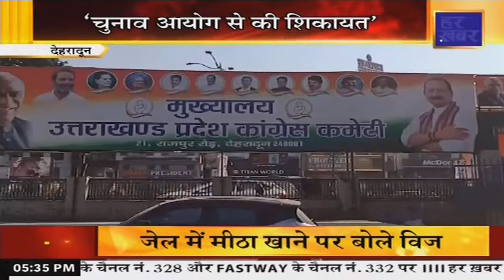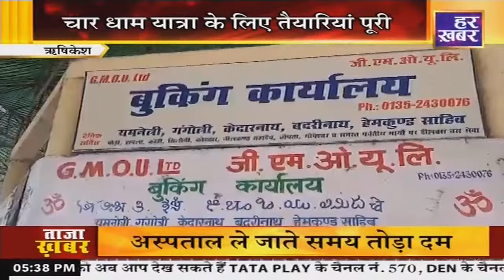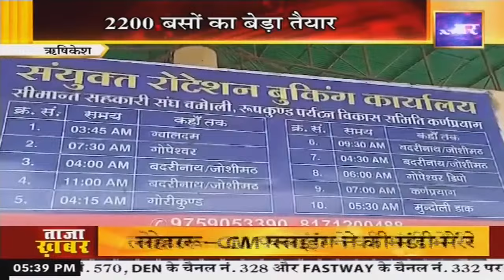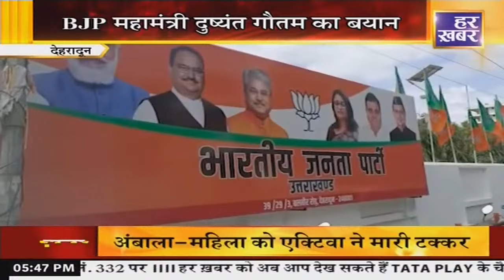खबर उत्तराखंड || 5:30 PM || Uttarakhand Latest News || 21April | Har Khabar